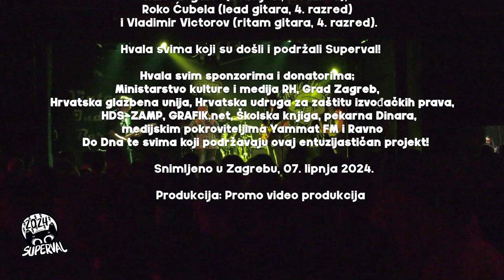Superval: Plazm (Vintage Industrial Bar, 7.6.2024.)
Superval - festival izvođača školskog uzrasta održan je 7. i 8.6.2024. u Vintage Industrial Baru u Zagrebu.

Plazm (Zagreb)
Članovi: Ante Penava (bas gitara, vokal, 4. razred), Fran Kirhmajer (vokal, 3. razred), Karlo Lugarić (bubnjevi, 2. razred), Roko Ćubela (lead gitara, 4. razred) i Vladimir Victorov (ritam gitara, 4. razred).

Hvala svima koji su došli i podržali Superval!

Hvala svim sponzorima i donatorima; Ministarstvo kulture i medija RH, Grad Zagreb, Hrvatska glazbena unija, Hrvatska udruga za zaštitu izvođačkih prava, HDS-ZAMP, GRAFIK.net, Školska knjiga, pekarna Dinara, medijskim pokroviteljima Yammat FM i Ravno Do Dna te svima koji podržavaju ovaj entuzijastičan projekt!

Produkcija: Promo video produkcija